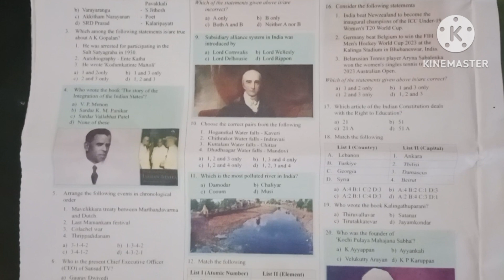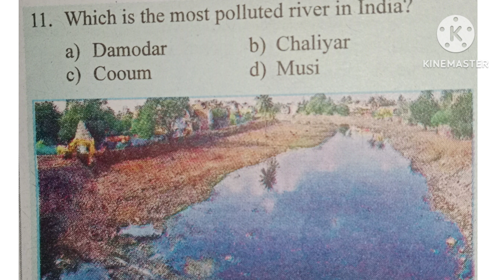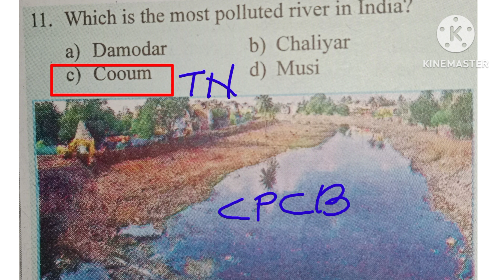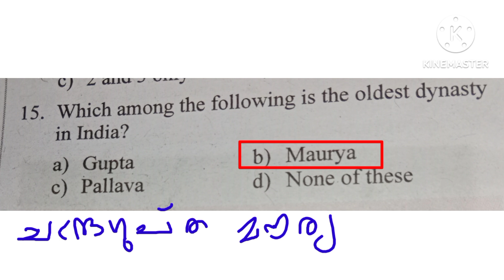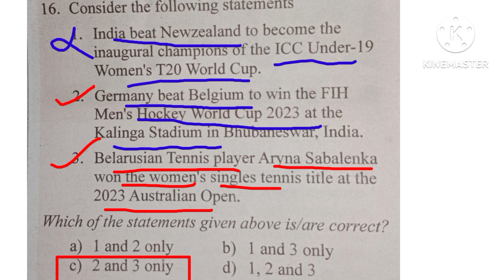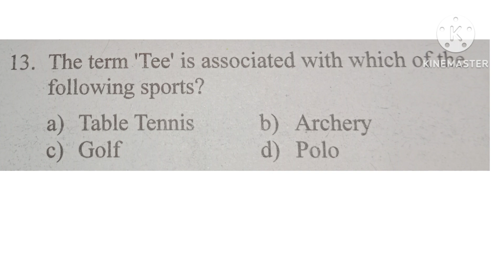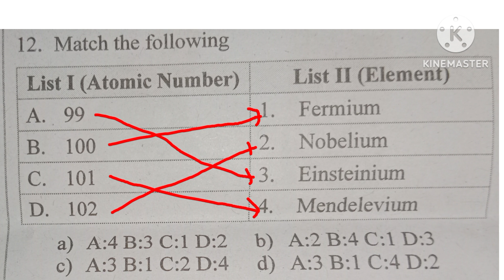psc 6 important GK || psc bulletin enrich your GK || February 2023 15th ലക്കം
A day with ' bulletin' || psc bulletin enrich your GK || February 2023 15th ലക്കം